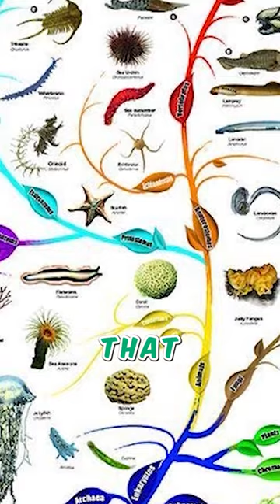What is Morphic Resonance? pt7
Rupert Sheldrakes Morphic Resonance pairs nicely with Tom Campbells TOE as well as Robert Lanzas Biocentrism. Can instinct be explained by morphic resonance?

TheoryInk is a channel dedicated to awakening the pondering mind with truth-seeking and cerebral entertainment. We cover topics from the paranormal, metaphysics, and aliens to the nature of consciousness, simulation theory and futurism. If it creates curiosity, mystery and pondering, we're there!